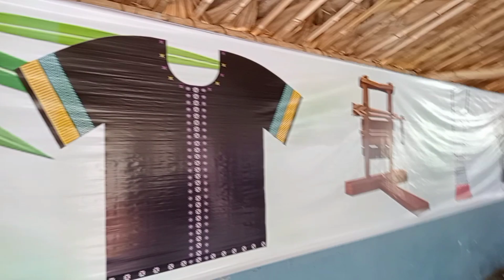MEGA SIANG UNYING GIDI CELEBRATION FROM 25th to 27tg Feburary BOLENG 2023 🥰